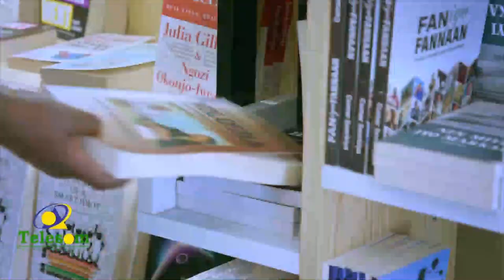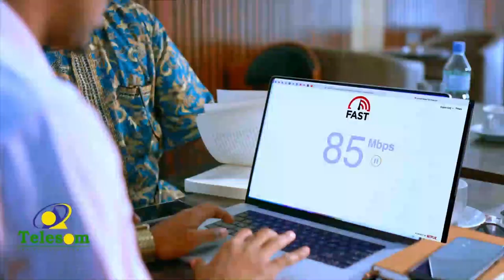“Madaxda Soomaaliya ha ka hadlaan dadkooda sida ayaxa u dhimaya maalin walba...” Wasiir Koore.